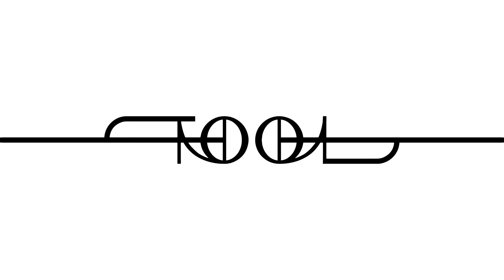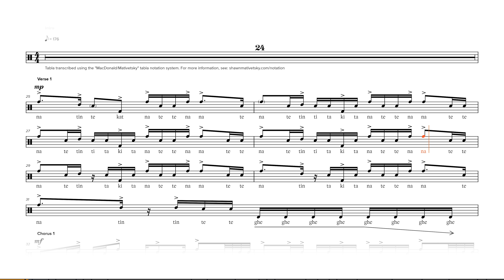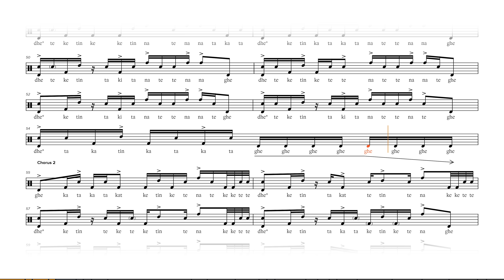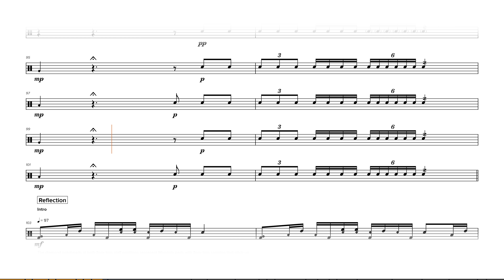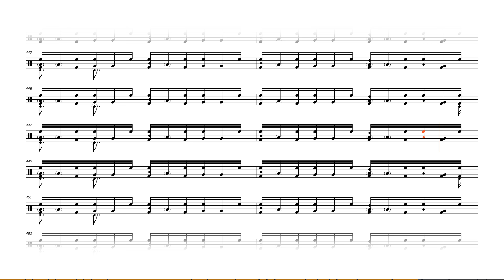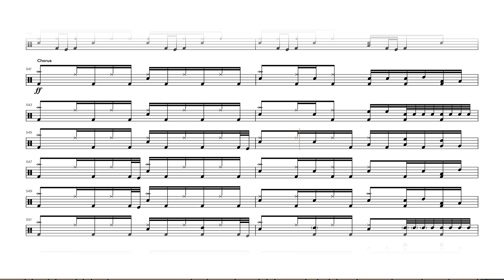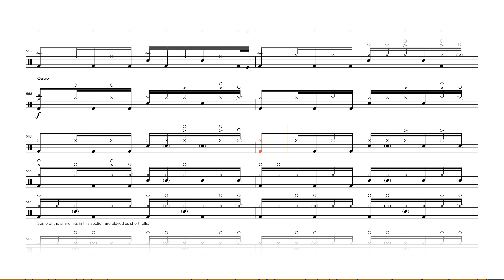Tool - The Holy Trinity: Disposition, Reflection, Triad (Original Audio) [Light] - Drum Sheet Music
This is a synced drum transcription for "Disposition," "Reflection," and "Triad," allowing you to follow along with the drum sheet music as the songs are played. "Disposition," "Reflection," and "Triad," often referred to as "The Holy Trinity," are tracks from Tool's 2001 album, "Lateralus."

*# Alternate Video Versions*

*# Shawn Mativetsky*

I want to extend a special thanks to Shawn Mativetsky, a renowned tabla performer and educator, for his assistance in transcribing "Disposition." To learn more about Shawn, check out his website and follow him on socials:

*# Tabla Notation*

Visit the following link to learn about the tabla notation used for Disposition

Note that it sometimes appears as if two left-hand sounds, Ke and Ghe, are being played simultaneously, which is physically not possible on the traditional tabla pair. This may have been achieved via overdubs in the studio or on a second baya, played by the right hand. However, a similar sound can be obtained by playing Dhe. These notes are marked with the "dhe*" bol.

*# Sheet Music and Other Assets*

The drum sheet music was created and audio-synced using Soundslice. You can visit that page to play back the sheet music interactively. Alternatively, I export a collection of formats shared via Google Drive, including a PDF of the sheet music, a MusicXML export, the original quality 4K 60FPS ProRes and HEVC videos (pre-YouTube processing and compression), and other assets.

Don't worry; none of my drum transcription content is (or ever will be) paywalled, but if you choose to, you can support my work by becoming a Patreon member with access to exclusive polls and progress updates

*# Timestamps*

00:00 Opening - Animation
00:06 Opening - Credits
00:20 Disposition - Intro
01:44 Disposition - Chorus
02:28 Disposition - Verse
02:47 Disposition - Chorus
03:41 Disposition - Verse
04:00 Disposition - Chorus
04:22 Disposition - Outro
05:05 Reflection - Intro
08:49 Reflection - Verse
09:31 Reflection - Bridge
10:46 Reflection - Verse
11:49 Reflection - Bridge
12:10 Reflection - Refrain
12:31 Reflection - Interlude
13:54 Reflection - Verse
14:26 Reflection - Interlude
14:57 Reflection - Refrain
15:17 Reflection - Outro
16:11 Triad - Intro
17:44 Triad - Guitar Solo
19:04 Triad - Chorus
20:16 Triad - Interlude
21:32 Triad - Chorus
21:56 Triad - Outro
22:45 Ending Credits